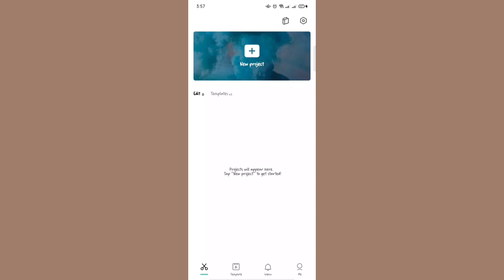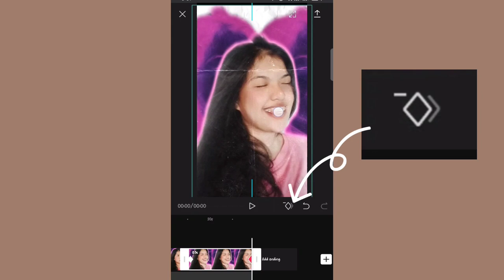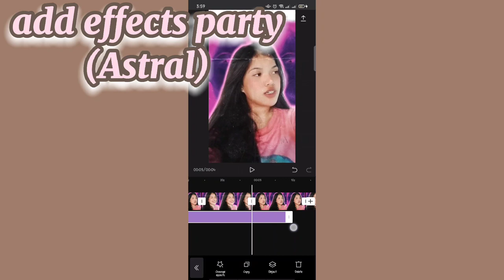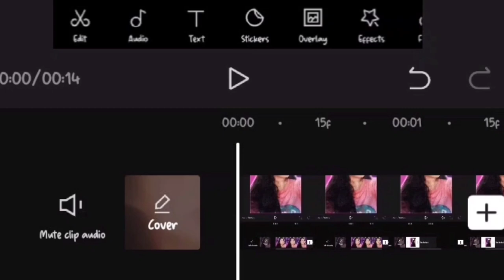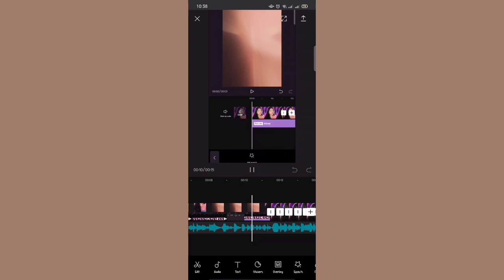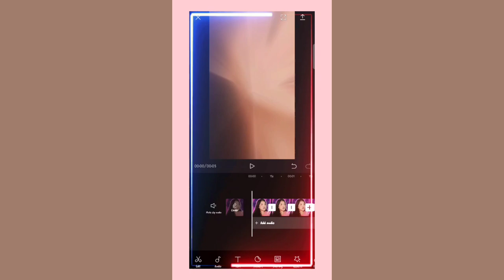"SIMPLE DIMPLE POP IT " CAPCUT EDIT TUTORIAL TRENDING ON TIKTOK